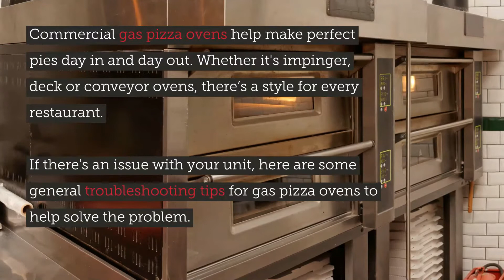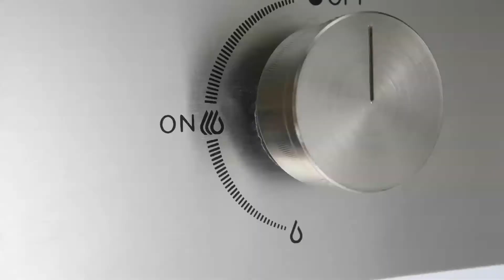Gas Pizza Oven Troubleshooting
Learn how to handle gas pizza oven troubleshooting issues. From your pizza oven not igniting to not reaching proper temperature, this video covers common troubleshooting topics.  For more help troubleshooting a commercial gas pizza oven, check out the full guide on the Parts Town Blog

Parts Town has real OEM commercial gas pizza oven parts to help maintain and repair your unit. With the most in-stock parts on the planet, you can get what you need when you need it. If you need new commercial oven parts for a specific piece of equipment, visit us today at partstown.com.